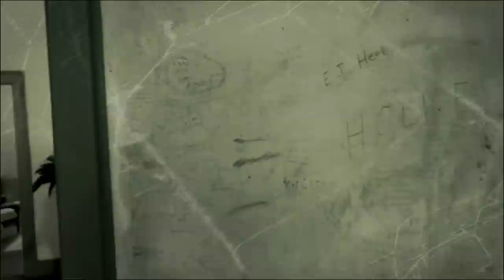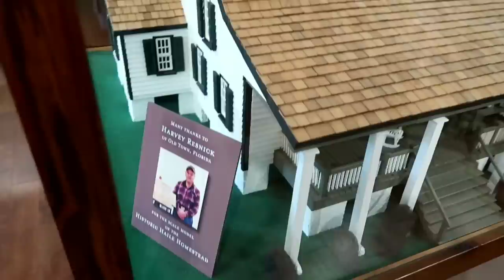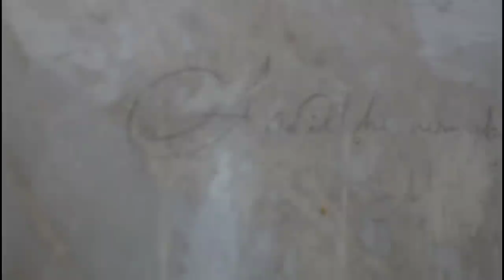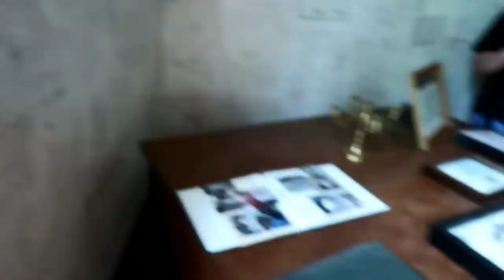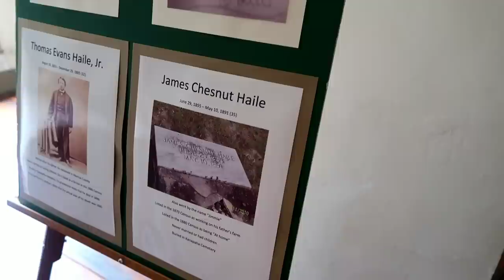'The Writings on The Walls' The Mystery of the Haile Homestead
Shawn and his friend Jenni travels to Gainesville to see the Haile Homestead and learns of its creepy history.

Negrorlando.rageon.com